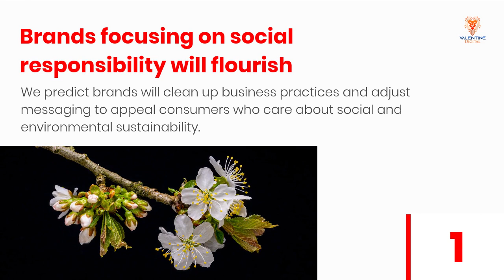The hard part is deciding which digital marketing agency to hire - Valentine Digital Marketing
Deciding to hire a digital marketing agency is easy.

The hard part is deciding which digital marketing agency to hire.

In today’s world, anyone with an internet connection can create a website and start offering services as an entrepreneur. The barriers to entry are slim to none.

Which… is what makes choosing the right digital marketing agency so tricky.